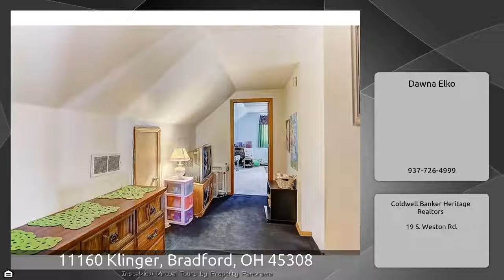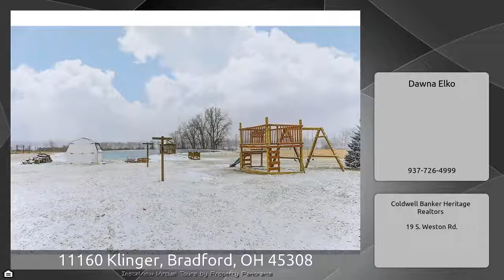11160 Klinger, Bradford, OH 45308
The Virtual Tour for the property at 11160 Klinger, Bradford, OH 45308 selling for $192,900 Other homes for sale by Dawna Elko of Coldwell Banker Heritage Realtors Well cared for home with 30x40 Detached pole barn and wood burning fireplace. Bathroom upgraded in 2014 and 2016 New furnace 2013 Pella windows 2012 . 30 year singles on house and pole barn in 2007 . Hard wood floors on first floor. Stocked pond with beach gazebo, paddle boat.